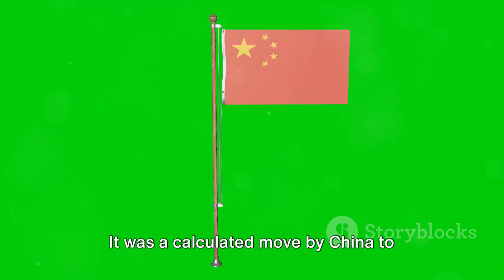How China Is Dominating The Solar Industry?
🌞 Welcome to Timeless Explorer! 🌐

In this episode, join us as we unravel the fascinating story of how China is dominating the solar industry and shaping the future of renewable energy! 🇨🇳☀️

🔍 Explore the key factors and strategies that have propelled China to the forefront of solar technology and manufacturing, making significant strides in the global transition towards sustainable energy solutions.

🌍 Topics covered in this video:

OUTLINE:
00:00:00  The Sunrise of China's Solar Dominance
00:02:10  The Midday Peak - China's Current Solar Power Status
00:04:20  The Challenges and Controversies
00:06:24  The Solar Future - China's Renewable Energy Goals
00:08:26  Key Takeaways

China's Rise in Solar Manufacturing
Technological Advancements Driving Solar Dominance
Global Impact of China's Solar Industry Leadership
Sustainable Initiatives and Environmental Impacts
Future Trends and Innovations in Solar Technology